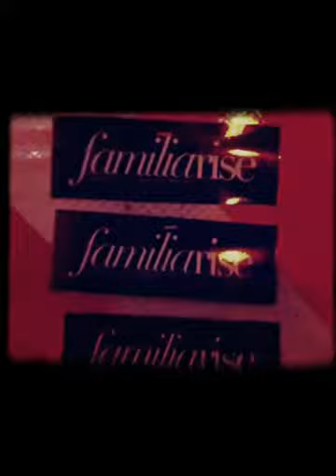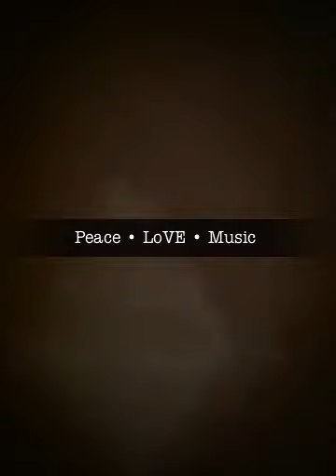familiaRise Late Habits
familiaRise After Hours Event:

|| Late Habits ||
   1AM-7AM
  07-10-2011